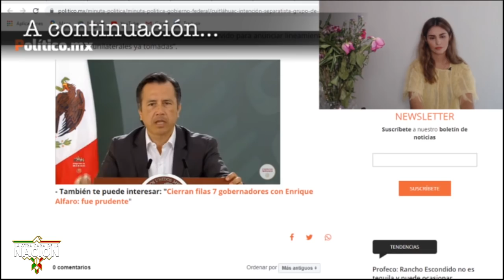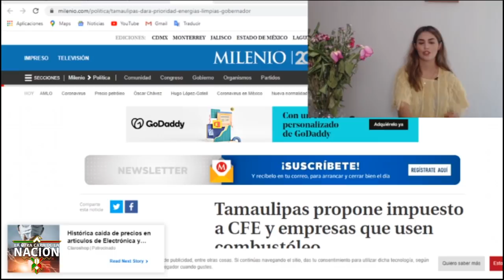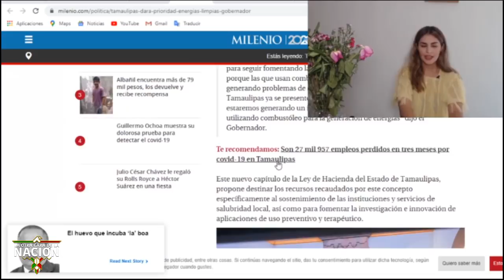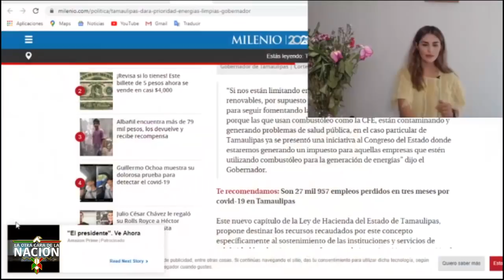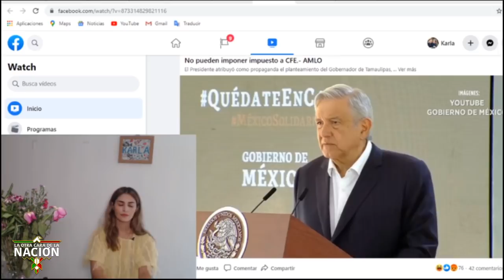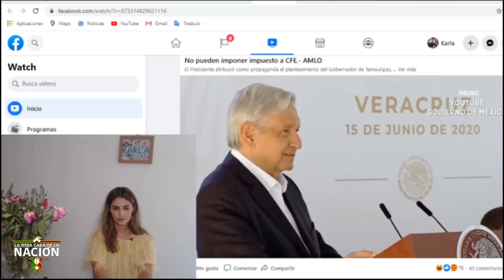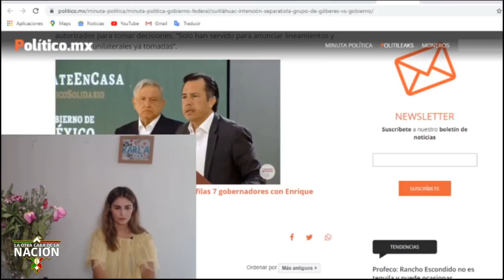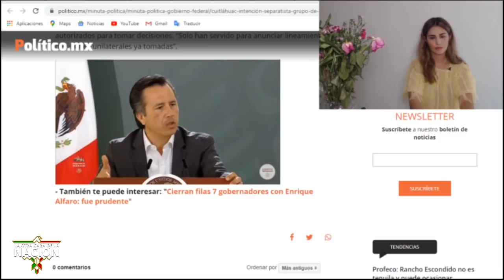URGENTE!! Golpistas Se Apoderan De Plantas CFE y Chantajean a AMLO!! Quieren Su Renuncia!!